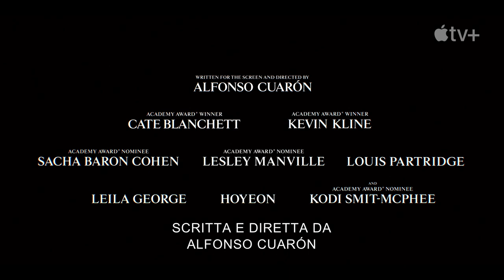Disclaimer (Il trailer Italiano)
L’acclamata giornalista Catherine Ravenscroft (Blanchett) ha costruito la sua reputazione rivelando le malefatte e le trasgressioni degli altri. Quando riceve un romanzo da un autore sconosciuto, si rende conto con orrore di essere la protagonista di una storia che mette a nudo i suoi segreti più oscuri. Mentre Catherine lotta contro il tempo per scoprire la vera identità dello scrittore, è costretta a confrontarsi con il suo passato prima che questo distrugga la sua vita e i suoi rapporti con il marito Robert (Sacha Baron Cohen) e il figlio Nicholas (Kodi Smit-McPhee). Il cast comprende Lesley Manville, Louis Partridge, Leila George e Hoyeon.

Su Apple TV+ dall'11 ottobre 2024